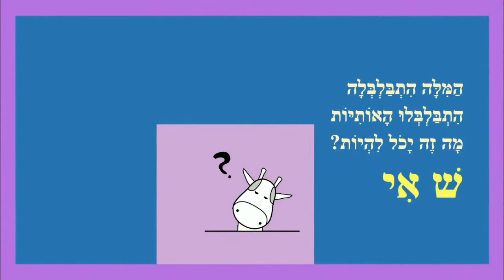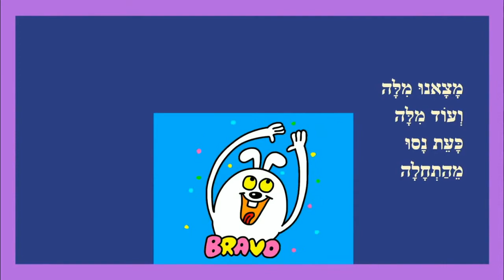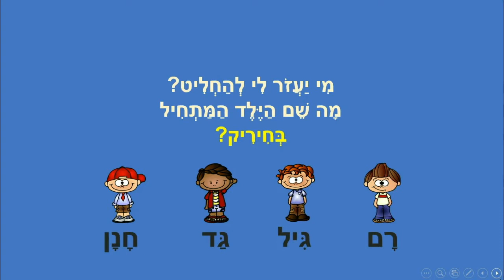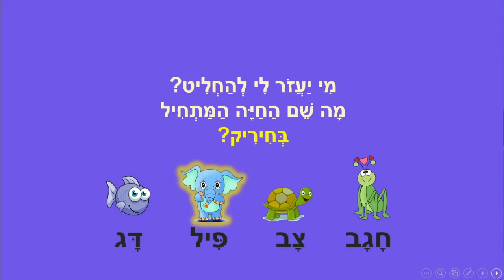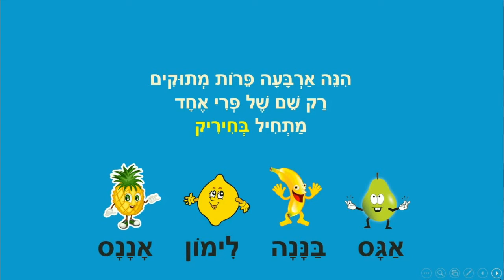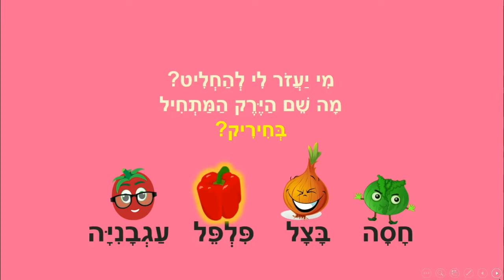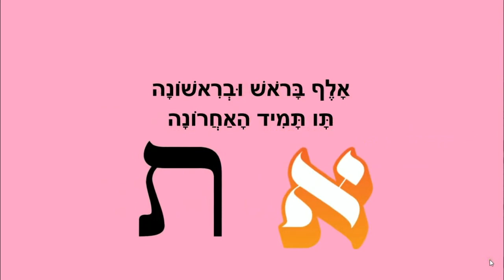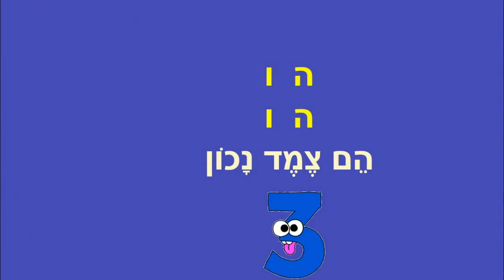חיריק - משחקי מילים למתחילים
כותבת יוצרת: ריקי זקן
משחקי מילים בחיריק
קוראים נפלא חיריק